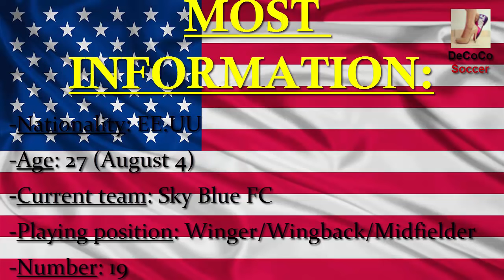Kelley O'Hara [Goals & More] | DeCoCo Soccer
Este vídeo es un vídeo recopilación de algunos goles y más acciones de Kelley O'Hara, una maravillosa jugadora de fútbol femenino.

MUCHAS GRACIAS POR TU VISUALIZACIÓN!

***I didn't record this video or the song. Simply, I edit differents videos with cool and good soccer gamers for entertainment.***
(:IGNORA ESTO:)
Kelley O'Hara Q&A - Men In Blazers
Kelley O'hara - Road to Rio
Kelley O'Hara's Story - "One Nation. One Team. 23 Stories."
Kelley O’Hara: How to Get Lean and Toned Arms
Train Like A Champion: Kelley O'Hara (Soccer)
Stories Of Will Kelley O'Hara
Alex Morgan and Kelley O'Hara on The Bachelor Part 1
Kelley O'Hara- Test your Olympic trivia with these questions
Kelley O'Hara n Morgan Brian juggling and funny moments / WWC 2015 USWNt vs Nigeria
Kelley O'Hara & Ali Riley
►Tobin Heath & Kelley O'Hara | Here We Go
Kelley O'Hara: Kelley by the Bay [Back Home]
Kelley O'Hara / Centuries
USWNT defender Kelley O'Hara talks wage dispute, Rio Olympics | SI Now
Kelley O'Hara confrontation vs Kansas City + yellow card
Kelley O’Hara Shares Her Secrets To Happiness and Success
WNT Smarter than a Fifth Grader?
Kelley O Comeback
EARN YOUR ARMOUR I Kelley O’Hara
Mallory Pugh, Kelley O'Hara and Emily Sonnett dancing